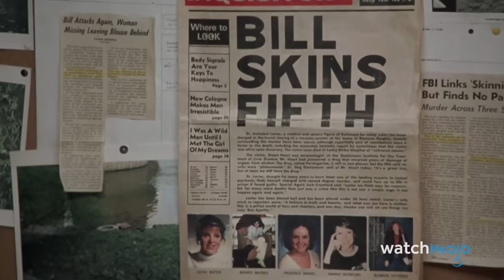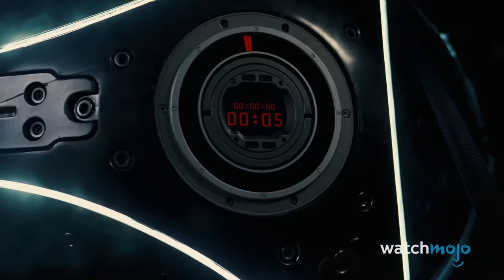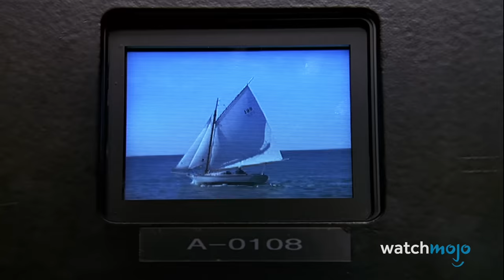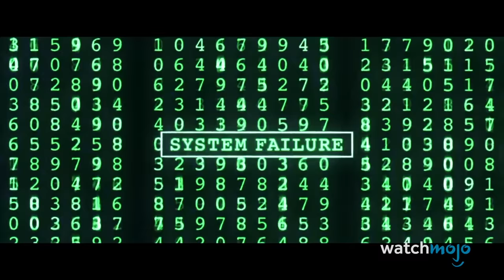Top 20 Most Satisfying Movie Endings of All Time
Now that’s how you leave an audience satisfied! For this list, we’re looking at the most effective and fulfilling live-action movie endings. Our countdown includes “Avengers: Endgame", “Forrest Gump”, “Star Wars: Episode VI – Return of the Jedi”, “The Matrix”, “The Lord of the Rings: The Return of the King”, and more! Which of these endings do YOU feel is the most satisfying?